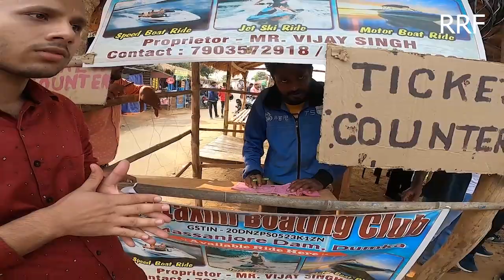DARU pi Ke Jhagra kiya Bematlab Ka // MASANJOR DAM Dumka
riderex fusion, motovlogger,
honda CBR 150, royal enfild clasic 350, kawasaki ninja zx6r, biker boy anupam, rider fusion, rider anupam, dhanbad motovlogs, anupam zx6r.